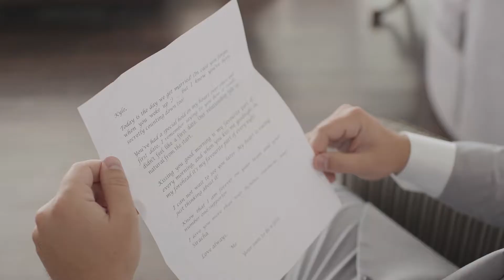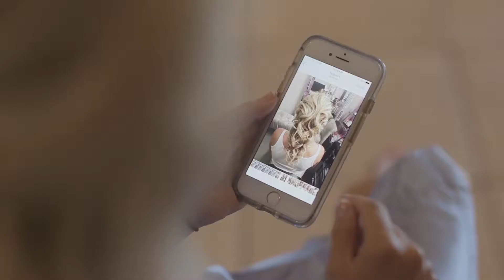Legends Estate Winery Wedding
Bekah and Kyle were married at Legends Estates Winery on Saturday and we were there to capture all of the magic. It was beautiful to see the genuine excitement in both of them leading up to their first look, they were smiling non stop all day long, and the incredible lakeside vineyard made the most perfect backdrop for their ceremony and reception. We were able to share many of the day’s special moments with their guests as the Same Day Edit was shown just before the dancing started. We wish them so much love and happiness in their new life as husband and wife.